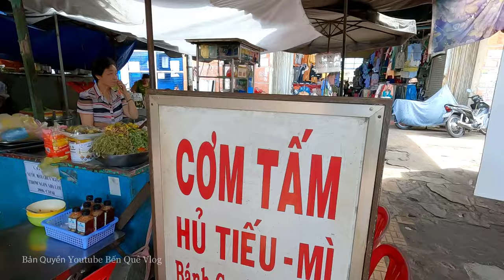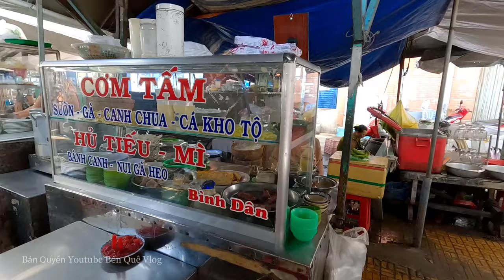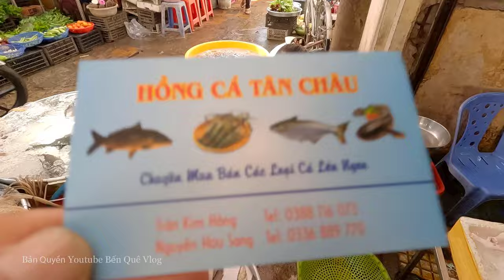Về Tân Châu đi chợ Rất Nhiều Cá Đồng Tươi Sống